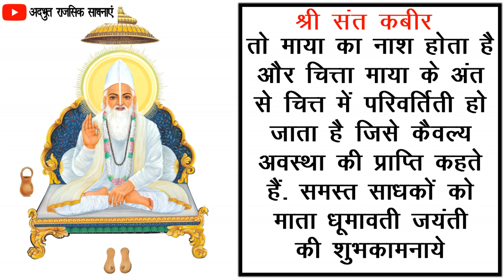दुख में सुमिरन सब करें - संत कबीर - पूर्ण व्याख्या - श्रीम देवांशु | क्रियायोग ध्यान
Telegram Link - सहस्त्रार साधना केंद्र
यह चैनल ध्यान , योगनिद्रा एवं क्रियायोग के विषय मे जानकारी हेतु बनाया गया है ।।